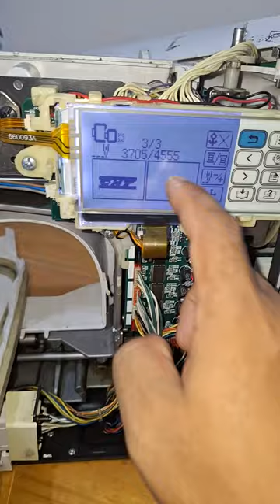M1 Perbaikan mesin bordir cny layar tidah bisa disentuh 02 - KIAN PERKASA SCMB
Tahapan perbaikan mesin M1 Perbaikan mesin bordir cny layar tidah bisa disentuh